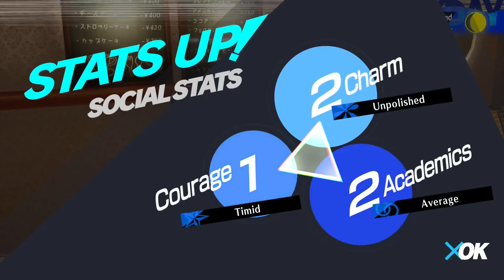Chihiro Fushimi | Persona 3 Reload Part 16